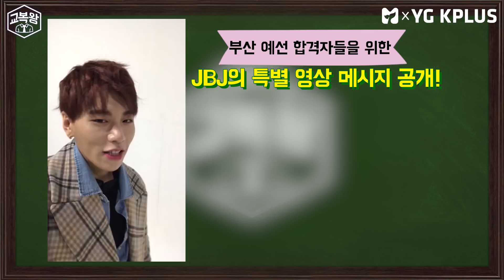절호의 기회! JBJ와 사진 vs 개인기!? 당신의 선택은?! [JBJ교복왕]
YG KPLUS, SBS모비딕 그리고 교복왕이 함께한 JBJ교복왕.

대한민국 교복이 끝판왕, 전 세계 유일무이 교복 오디션!
MC를 맡은 방주호와 특별 심사위원으로 찾아온 JBJ

마지막 스쿨어택!!
예선 합격자를 찾아간 방주호와 JBJ, 그리고 크렁크!!